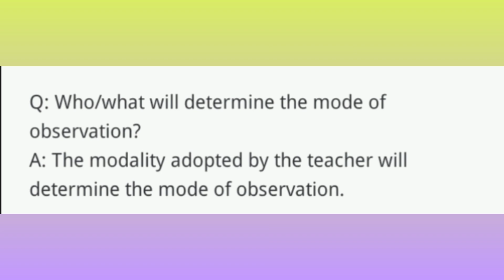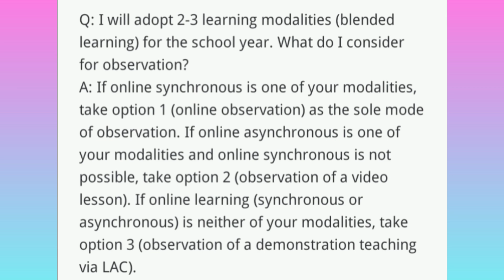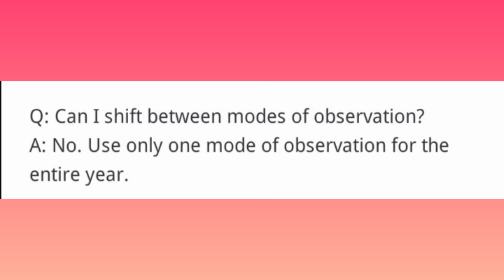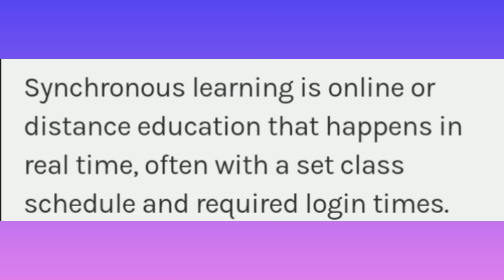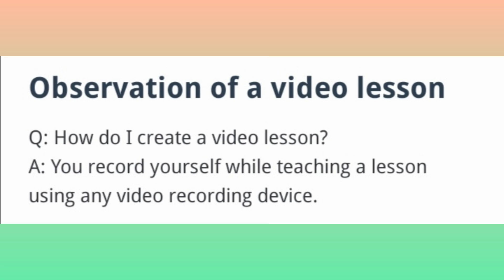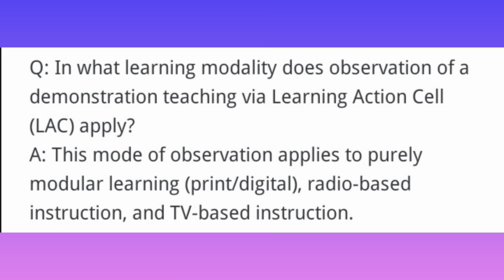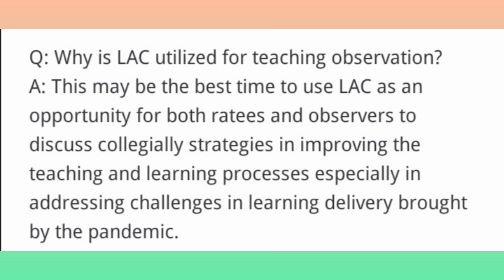FAQs on the Alternative Classroom Observations for SY 2020-2021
The Department Of Education has issued guidelines on the Implementation of the RPMS Classroom Observartion for SY 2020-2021.

May COT paba?
Kung meron, ilan dapat?
Anong klaseng observation ba ang gagawin ko?

Thanks mga chers!